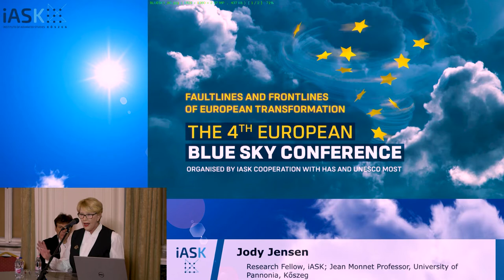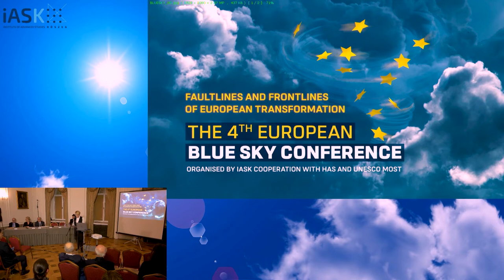Jody P. Jensen (iASK): Angles and Demons - The Fight for the Soul of Europe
7-10 November 2019, Budapest

What possible futures await Europe and the EU? Are we moving towards more just and cohesive societies, or towards further breakdown and fracture? What and where are European values today? What is democracy today? Europe is in flux as we celebrate the 30th anniversary of the fall of the Berlin Wall, and 15 years of EU expansion eastward. There is a lack of consensus on European values that underpin European institutions, and the question is whether we can reach a consensus today for a new European social contract or a European New Deal. Faultlines in Europe, East and West, North and South, are growing aggravating social upheaval, insecurity, and political polarization. Has Europe lost its chance for global leadership in this new age and become increasingly irrelevant on the world stage? What are your visions for Europe’s future?

The 4th Annual Blue Sky Conference addresses these questions and many more. This event offers participants an opportunity to exchange views amidst increasing global and local, economic, political, and social turbulence. In the panel discussions, perspectives from Africa, Russia, Turkey, and the Balkans will be especially highlighted.